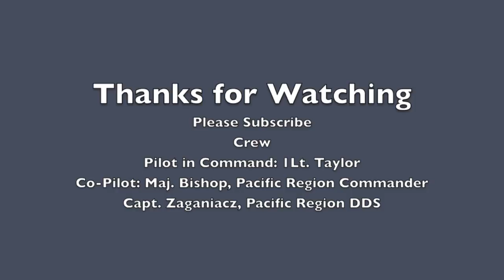CAP C-182 IFR Clearance and Departure from Uncontrolled Aurora State Airport (KUAO)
Civil Air Patrol C-182 IFR clearance and departure from Aurora State Airport (KUAO), Aurora Oregon. KUAO is an uncontrolled airport. This inflight video and live cockpit audio captures use receiving our IFR clearance from Portland Clearance Delivery. We then have to wait approximately 15 minutes to receive take-off clearance and a clearance void time. Since KUAO is an uncontrolled airport we must talk with Portland clearance delivery on one channel, then switch to Portland approach on another channel for our departure clearance and clearance void time. Once our small window to depart is opened we then switch to the airport CTAF frequency for our take-off. Portland Approach is then contacted again once airborne and we are clear of the immediate airport area.

You may have heard Clearance delivery ask if we can accept the Gnnet 1 Departure. This published instrument departure procedure requires the use of GPS. Although this aircraft is equipped with a IFR GPS (Apollo GX55) the crew did not feel comfortable using the GPS for this procedure (Good CRM). Don't be afraid to deny a request that you can not safely complete. ATC is there to help and the controller quickly gave use a departure we could accept.

We are departing on an IFR flight plan (Gnnet, EUG, RSB, Samie, KMFR) to Rouge Valley International- Medford Airport (KMFR) to attend the 2013 Oregon Wing Mountain Flying Clinic in Medford, Oregon. We are flying in a Civil Air Patrol C-182R. Our filed altitude is 7,000 ft and we fly the ILS 14 approach into Medford Airport.

I am acting as the Pilot in Command (PIC) and I am privileged to be flying with our Pacific Region Commander Col. Bishop and the Pacific Region Deputy Director of Safety Capt. Zaganianz.

I always fly with an Ipad 2 running WingX Pro 7 connected via bluetooth to my Dual XGPS150. The other crew members are using Foreflight.

Aurora State Airport (KUAO)
Overview
Attendance:  Attended
Year-round, 7 Days a Week,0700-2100
Tower: No
Elevation: 200 ft (61.0 m)
Location: 1.00 mi. NW of Aurora
Beacon:  Present (white-green)
Approaches: DME, LOC, VOR, RNAV, GPS
Runways: 17/35
Runway length: 5004 ft
TPA: 1200 ft msl

ELECTRONIC FLIGHTBAG:
Ipad 2 connected to Dual XGPS 150 via bluetooth
WingX Pro 7